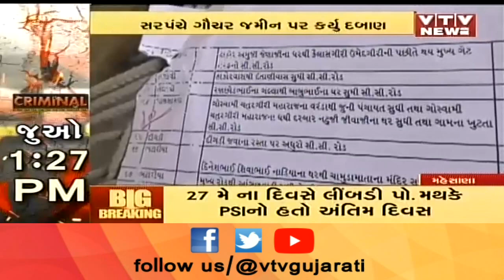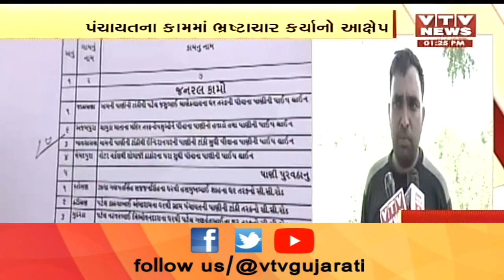Mehsana: Balsasan માં ગૌચર જમીન મામલે સરપંચ સામે આક્ષેપને લઈને લેખિતમાં ફરિયાદ | Vtv Gujarati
Mehsana: Balsasan માં ગૌચર જમીન મામલે સરપંચ સામે આક્ષેપને લઈને લેખિતમાં ફરિયાદ.